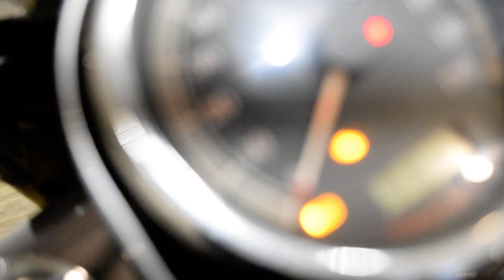2015 Harley-Davidson Fat Boy Lo | Used motorcycle for sale at Monster Powersports, Wauconda, IL